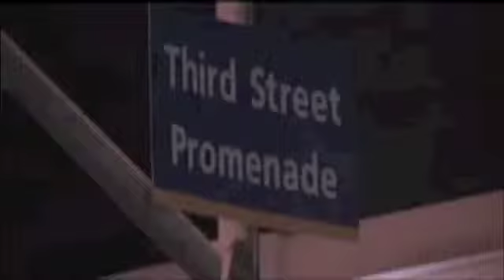Pro-Death Advocate, and Decent Talk with Henry